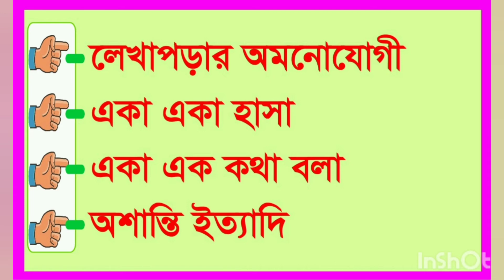যে সকল সমস্যার জন্য মানসিক রোগ বিশেষজ্ঞ ডাক্তার দেখাবেন | MY DOCTOR | MY DOCTOR'S